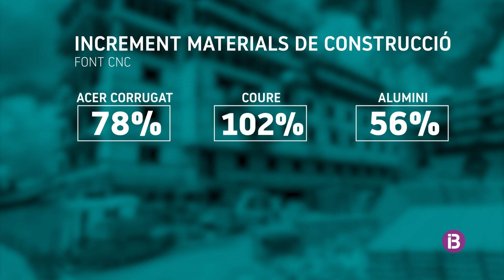L’alerta de les constructores: falten materials i els preus han pujat més d’un 50%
S'enfronten a pressuposts tancats, dificultats per complir terminis i sobrecosts no prevists